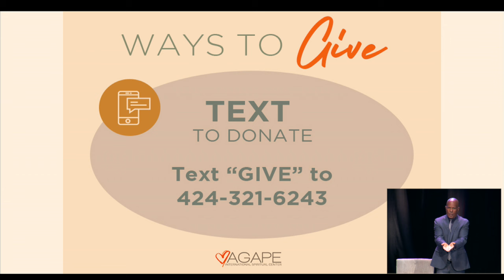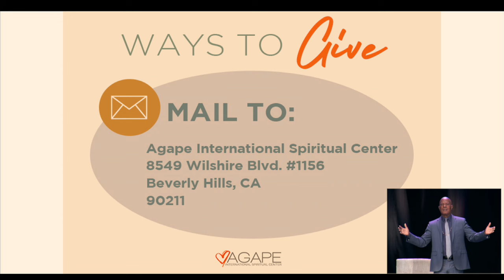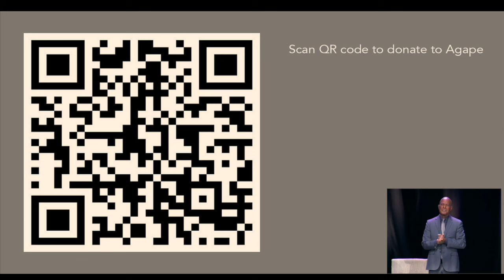The Way of Meditation with Michael B. Beckwith 4.7.24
Catch Michael B. Beckwith LIVE at Agape each Sunday:
-6:45 am PT Way of Meditation Service
-8:30 am Meditation / 9 am PT Fellowship Service
-11 am Meditation / 11:30 am PT Fellowship Service